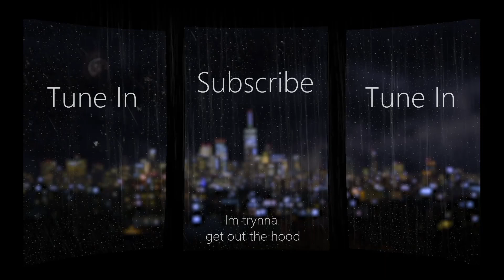UFC 4 FOR NOOBS - STAMINA MANAGEMENT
Mr. LONG teaching y'all noobs how to manage your stamina in the octagon